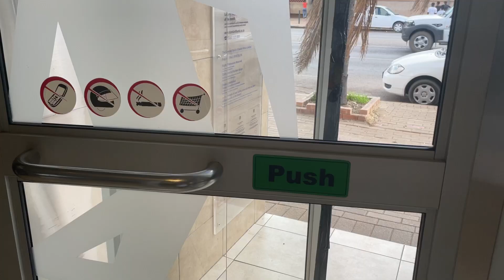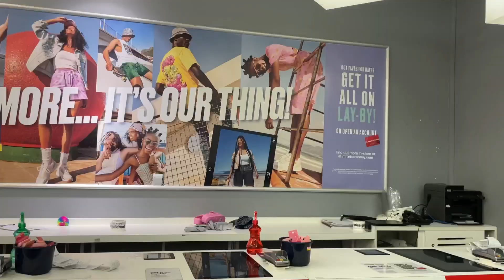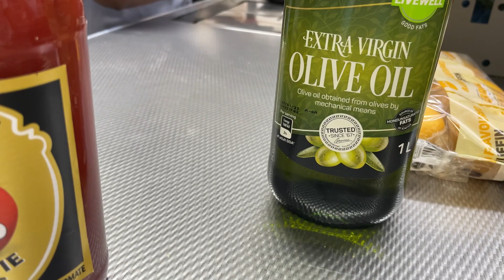VLOGTOBER: EP10||Finally stretching my hair by heat(hair dryer)||South African Youtuber